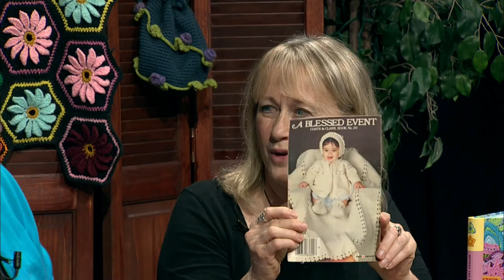JKA - S16 E08 - Beginning Crocheting with Staci Layton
Guest Staci Layton talks about crocheting, yarns and patterns. Originally aired on TCTV Channel 22 in July of 2016.